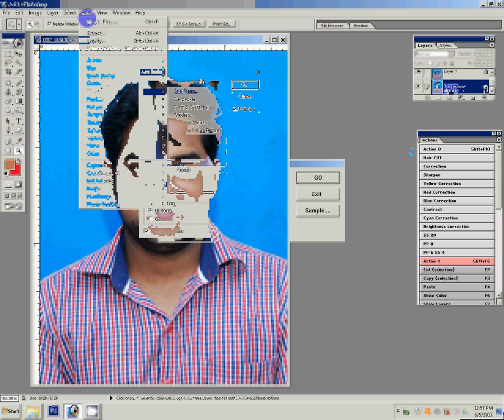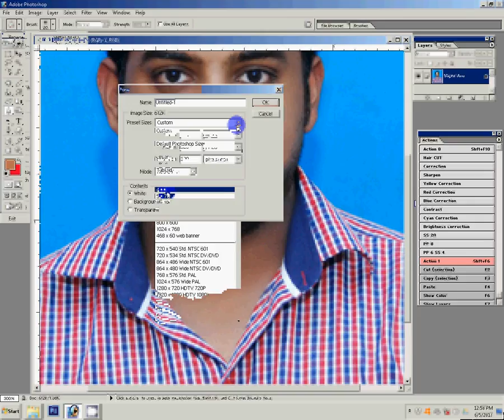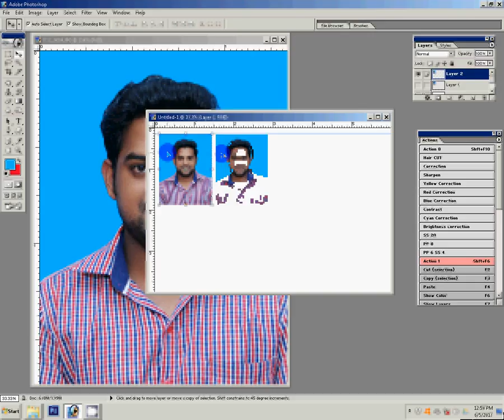Adobe Photoshop Tutorial